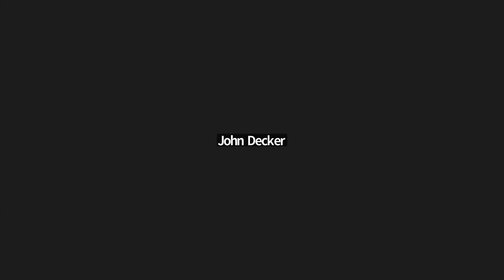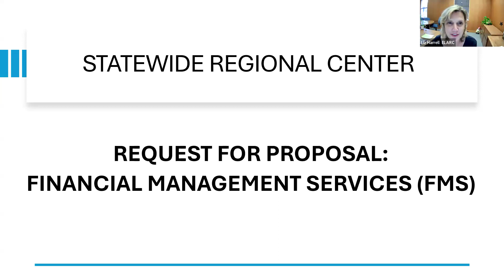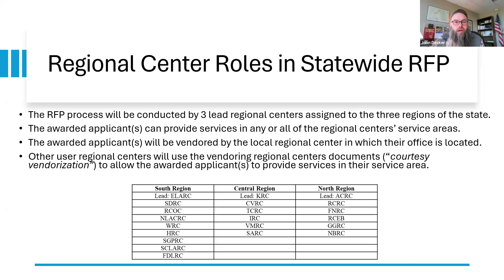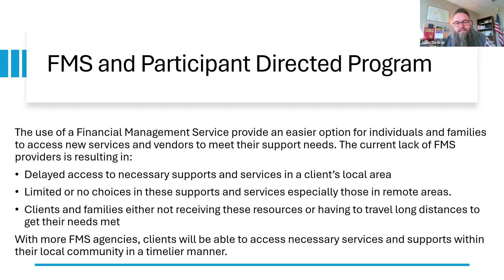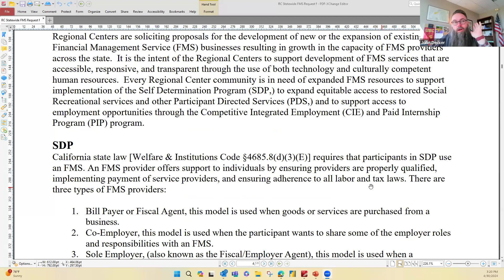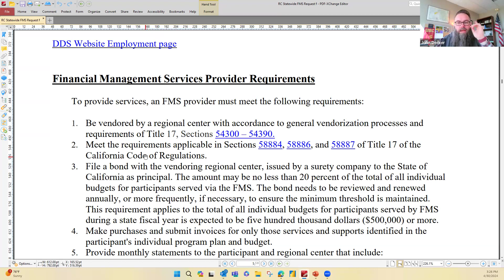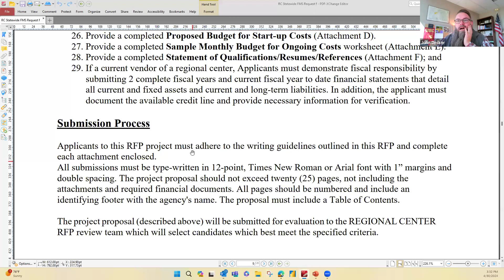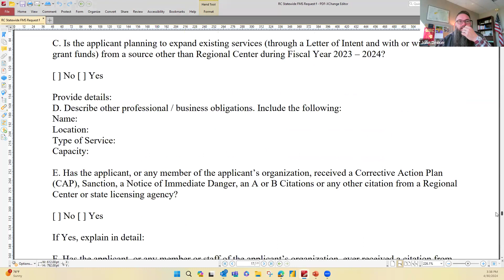Statewide Financial Management Service Bidder's Conference